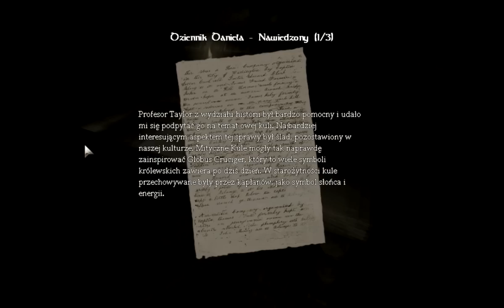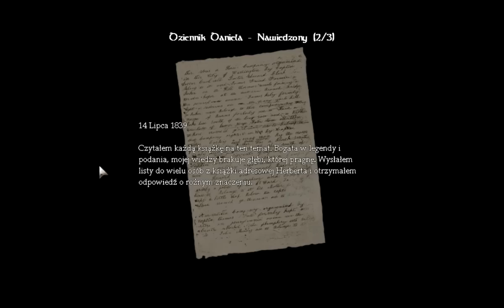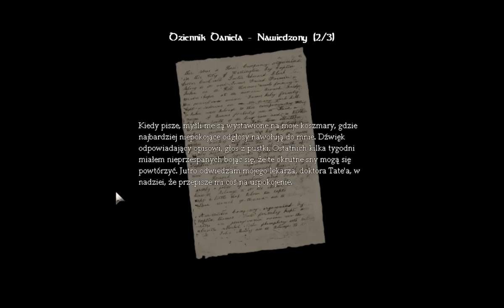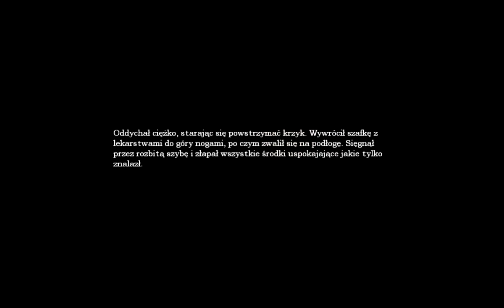Amnesia: Mroczny Obłęd odc.7